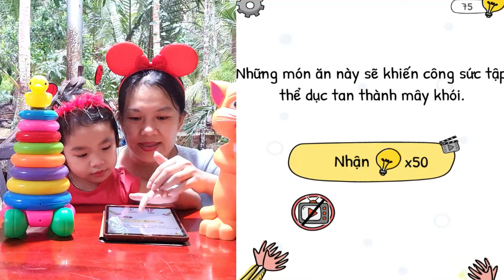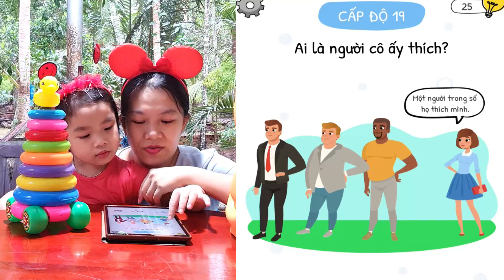tìm thấy cô vợ 👩 thật sự của người đàn ông 👨 Muội Vlog 💖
@kenhmeximuoi tìm thấy cô vợ 👩 thật sự của người đàn ông 👨 trong trò chơi Who is? Giải Đố Trí Tuệ